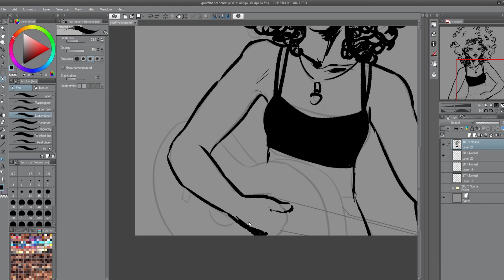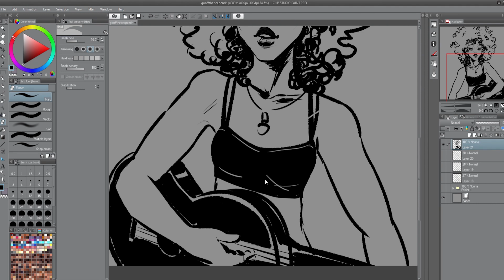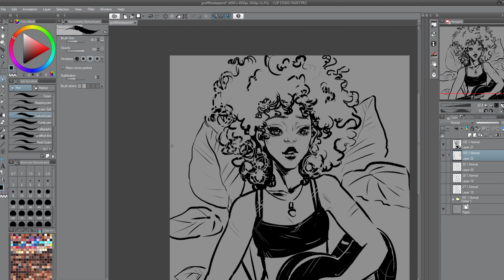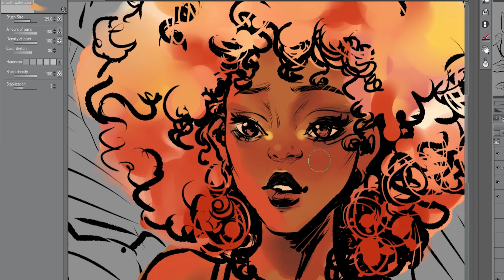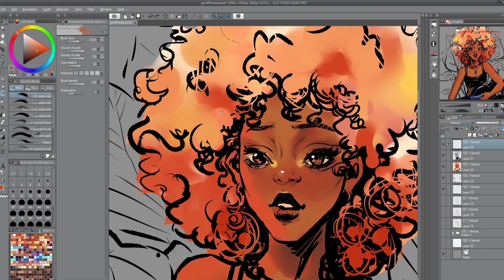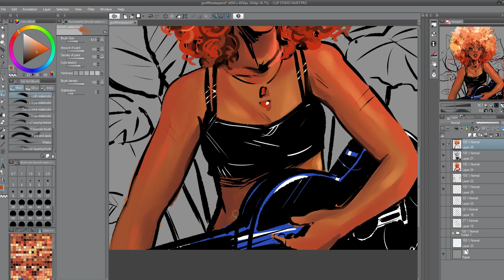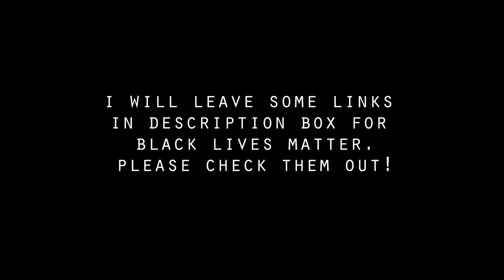Drawing Foushee | Deep End's Original Singer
Foushee's song was used in a  viral hit by sleepy hallow now she got her credit but she still is very much unknown so I wanted to make people know more about her songs here is the all the songs you will need: